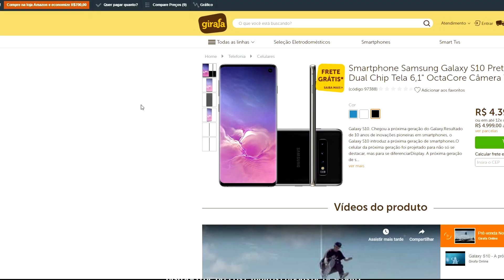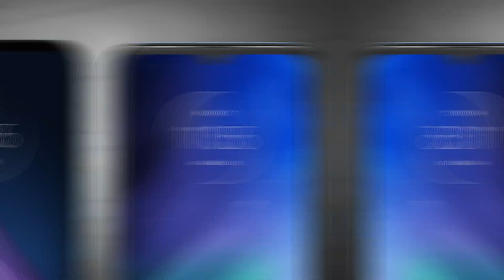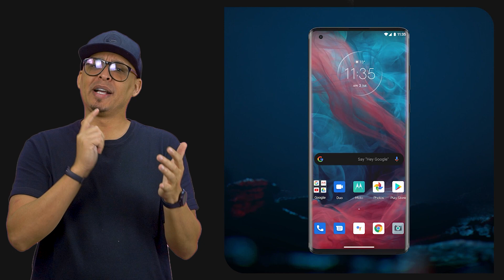MOTOROLA ABUSADA! Chegou MOTO one FUSION e FUSION PLUS! Faltavam eles?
👇PREÇOS DOS MOTOROLAS ABAIXO👇 OS Motorola One fusion e moto one fusion+ cobrem uma lacuna e são smartphones no estilo custo beneficio da motorola!

📬 Minha Caixa Postal:
Dudu Rocha
Caixa postal 114
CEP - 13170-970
Sumaré - SP